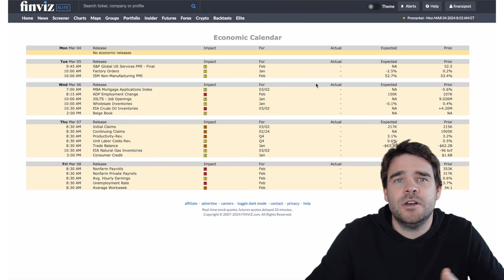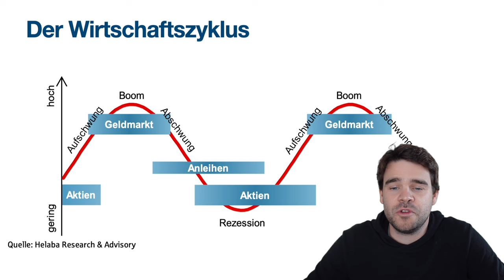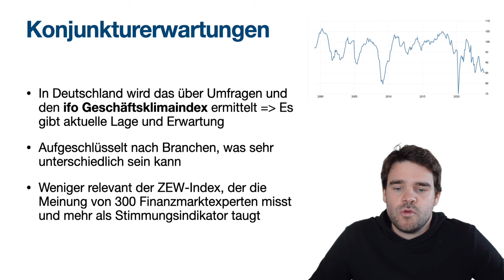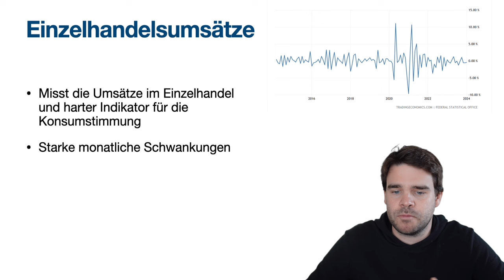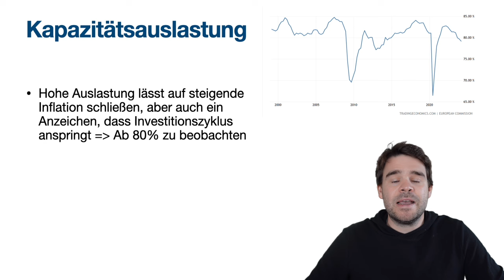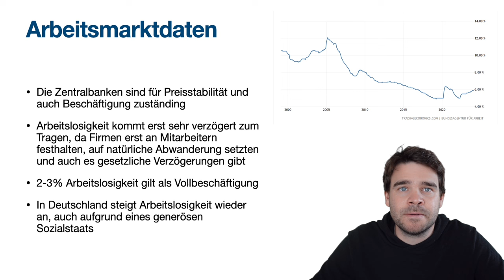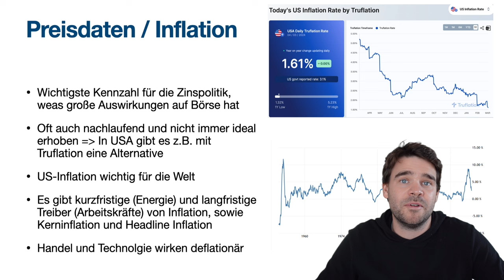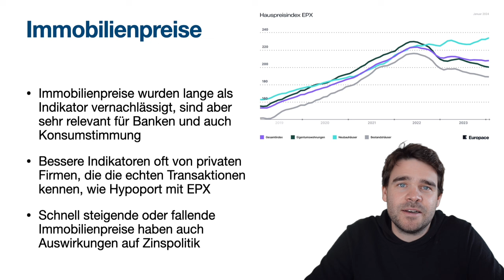Wie steht es um Wirtschaft + Börse? Wirtschafts- Makroindikatoren und Wirtschaftszyklus erklärt